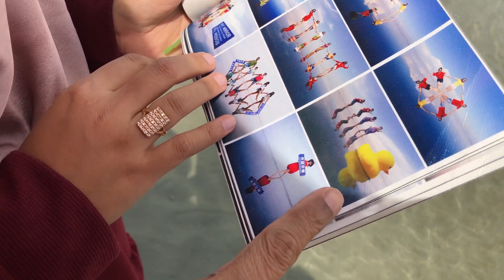Sky Mirror Kuala Selangor | Salar De Uyuni Versi Malaysia